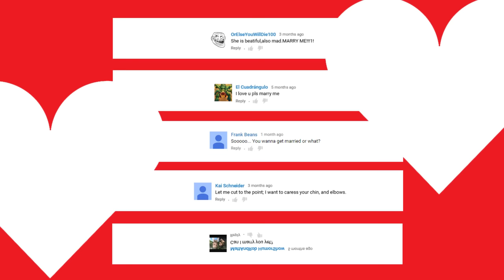How To Get A Girlfriend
Don't be a lonely scumbag. Join the Vonbomb School of Love Initiative.